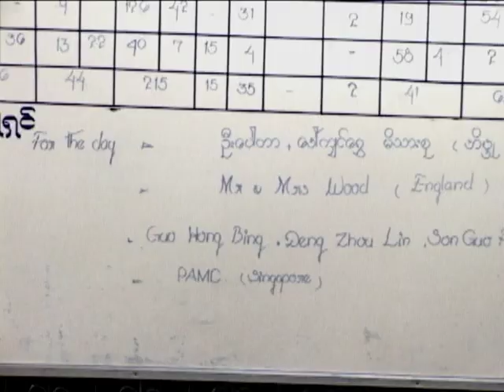Mahadana Day at Pa-Auk - 2.mp4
Dana at Pindapata Sala (Alms-round hall) at middle monastery of Pa-Auk Forest Monastery, Myanmar